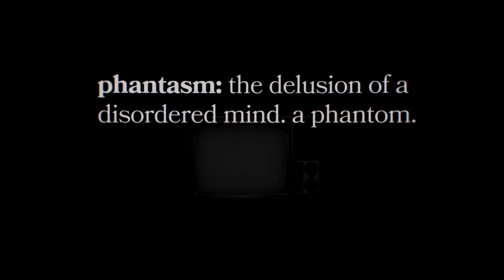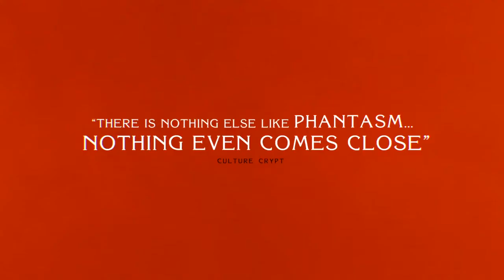Phantasm - Das Böse (31.05.2018) (Deutsch)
Der Teenager Mike lebt, nachdem seine Eltern bei einem Unfall ums Leben kamen, bei seinem älteren Bruder. Mike beobachtet zufällig die seltsamen Aktivitäten des Tall Man auf dem Friedhof. Niemand glaubt ihm seine Beobachtungen, so dass er heimlich weiter nachforscht, und herausfindet, dass der Tall Man, bewacht von seinen fliegenden Kugeln, in der Leichenhalle menschliche Körper schrumpft und für den Transport in eine andere Dimension vorbereitet. Bevor er seinen Bruder informieren kann, wird Mike von dem Tall Man entdeckt und verfolgt.